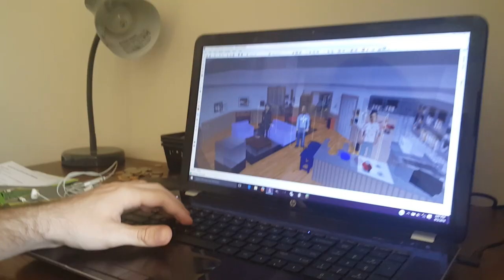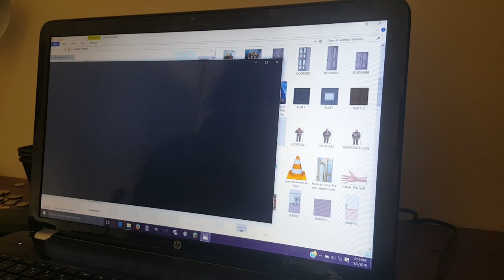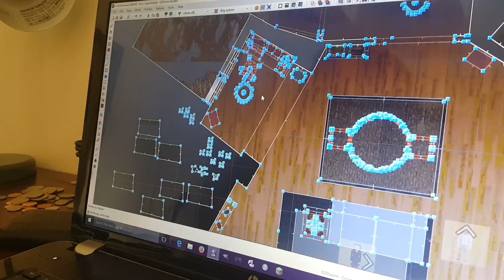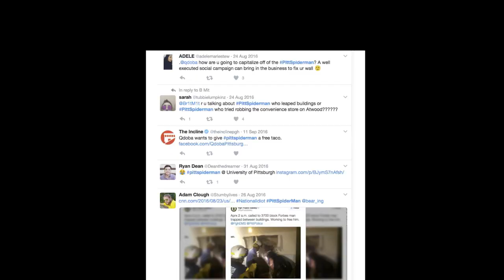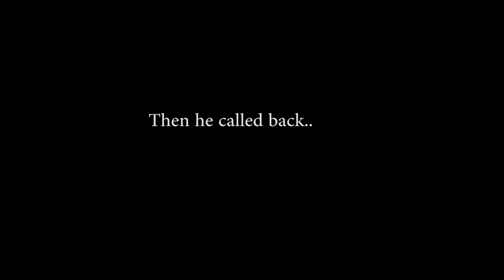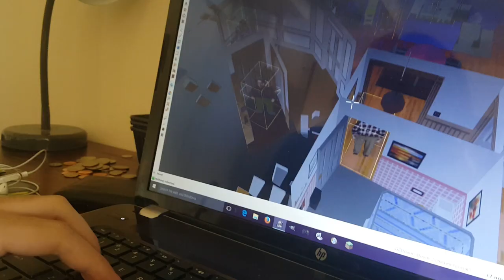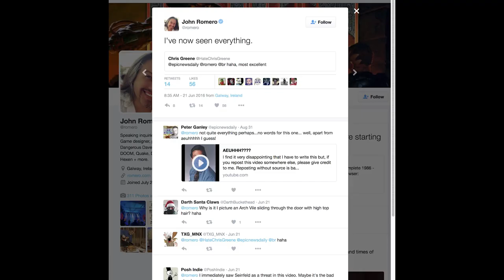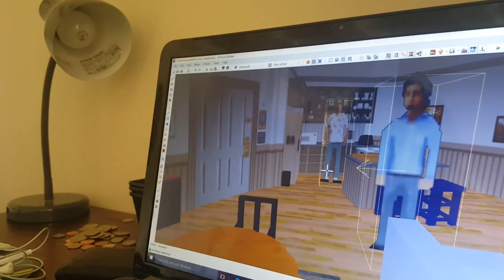Internet Fame: Documentary (2017)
Over the course of the years, many average people have become internet famous. And it jump started their careers for a long run. We go on a journey to figure out how internet fame may impact someone in a good way and a bad way.

Official Documentary by AJ Alleyne